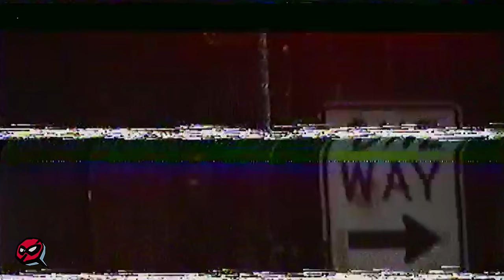Screwly G x Big Opp - Fully Loaded (Official Video)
Screwly G x Big Opp - Fully Loaded

Directed by @_sergioesparza_  _& @Takeoffilms

Screwly G Social Media |

Big Opp Social Media |